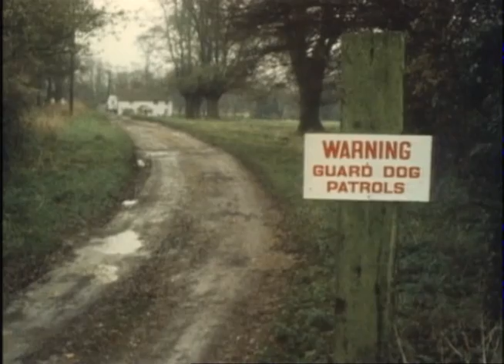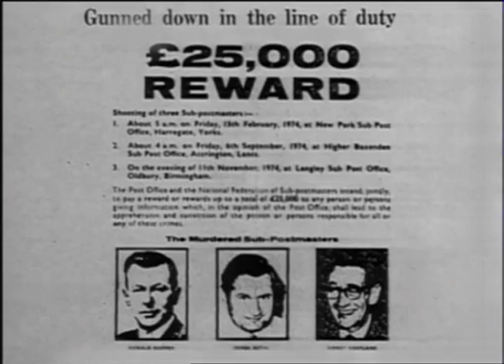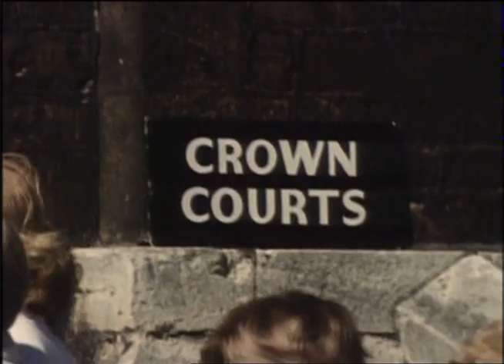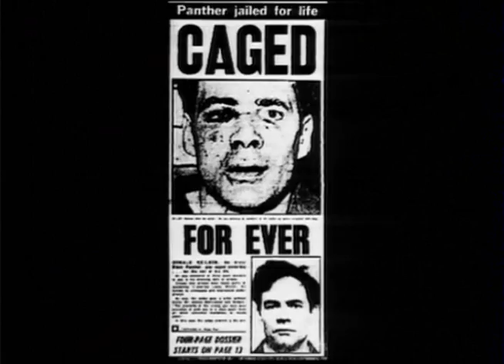Infamous Murders - Deadly Kidnappings 2/2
The Lindbergh baby's kidnapping and murder; confused kidnappers take the wrong person; a murderer abducts a young heiress.